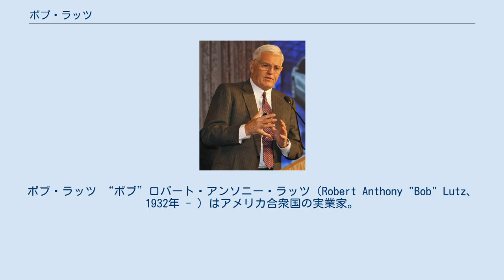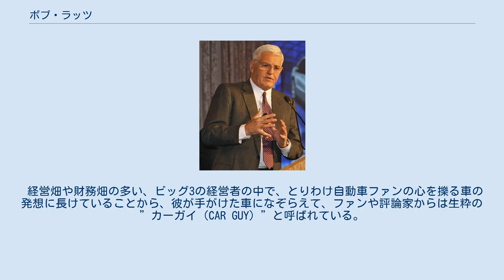ボブ・ラッツ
ボブ・ラッツ “ボブ”ロバート・アンソニー・ラッツ（Robert Anthony "Bob" Lutz、1932年 - ）はアメリカ合衆国の実業家。
GM副会長。
 1932年スイスに生まれる。
第二次世界大戦が勃発した影響で7歳のときにアメリカに渡り、終戦まで過ごす。
 1954年からはアメリカ海兵隊に在籍していたが、1959年には海兵隊を除隊し、1963年にGMヨーロッパに入社する。
 そして1971年にはBMWへ転職するが、3年で1974年にフォード・モーターに移籍する。
 フォード・モーター在籍中はフォード・エクスプローラーなどの開発を主導し、副会長まで登り詰めた後、1986年にクライスラーに移籍。
 クライスラーではアメリカン・スポーツカーの代名詞の一つなったダッジ・バイパーや、プリマス・プロウラー、クラシックなデザインのPTクルーザーを手がける。
 その後、1998年にGMに移籍し、高級車のキャデラックやシボレーなど、不振に喘ぐGMの建て直しの一翼を担い、現在は副会長の要職にある。
 近年は特に「シボレー・カマロ」の開発を主導し、ヒットに繋がった。
 当初は高齢のため2009年までに引退予定であったが、GM破綻に伴いGMより請われ、副会長に留まっている。
 経営畑や財務畑の多い、ビッグ3の経営者の中で、とりわけ自動車ファンの心を擽る車の発想に長けていることから、彼が手がけた車になぞらえて、ファンや評論家からは生粋の”カーガイ（CAR GUY）”と呼ばれている。